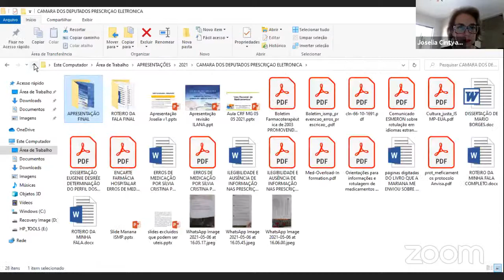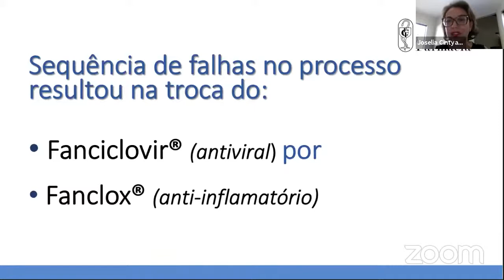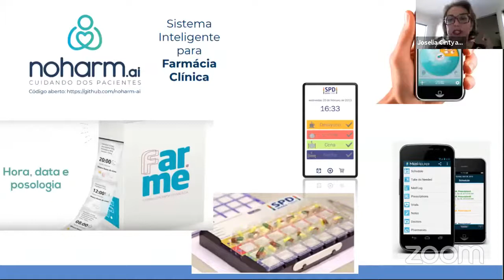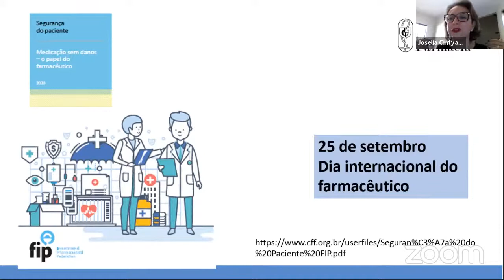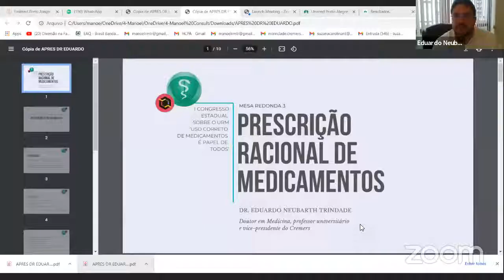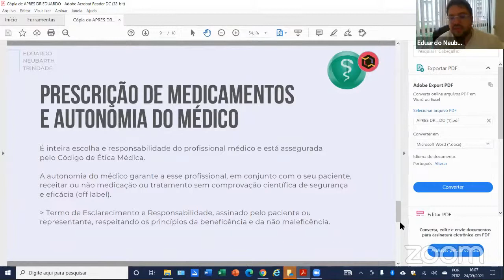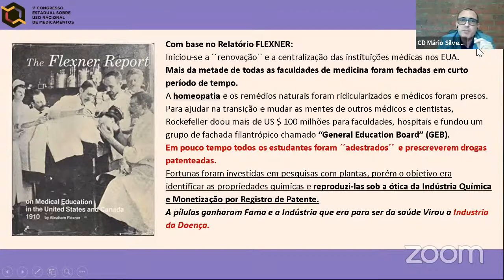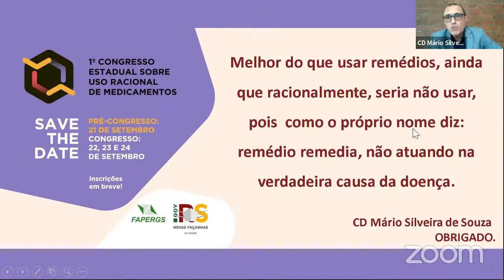CESURMS Mesa redonda 3: prescrição racional de medicamentos